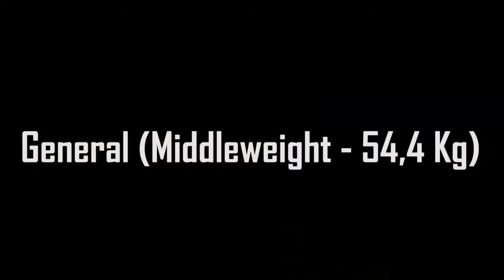USATL STEM TECH 2014 - Testes dos Robös